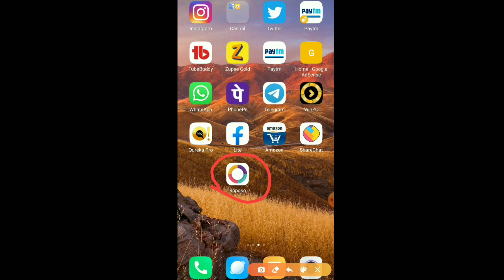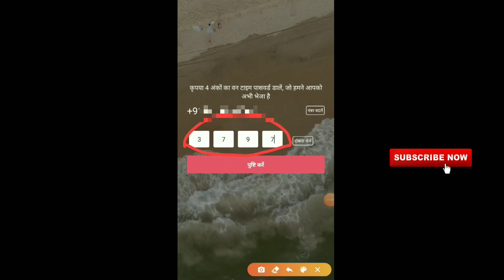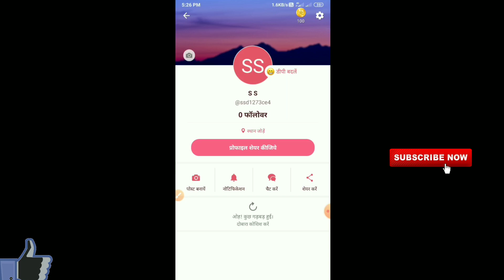Roposo app par id kaise banaye?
Hi

 Friends roposo app par apni new id kaise banate hai ye is video me bataya gaya hai.